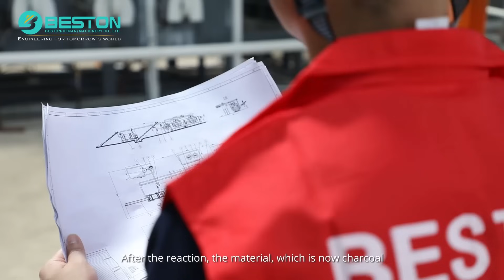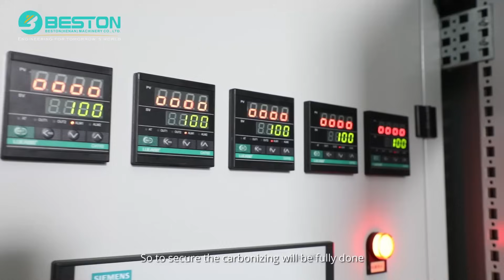Introduction of Beston Saw-dust & Wood Pellets Carbonization Equipment in the Factory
Beston charcoal making machine is also called biomass carbonization equipment. The equipment uses agricultural and forestry wastes, sludge, garbage and other biomass materials as raw materials. After dry distillation and pyrolysis, the carbon and hydrogen elements in the raw materials can be converted into combustible gases, and charcoal and by-products (wood vinegar and tar) are produced at the same time.
Beston Group Co., LTD
Business office: NO.99 South University Road, Zhengzhou City, Henan Province, China.
Manufacture base: Beston Industrial Zone, Xiwang RD, Industry Cluster Area, Shangqiu City-476000, China.